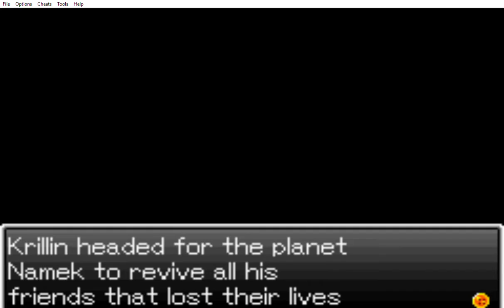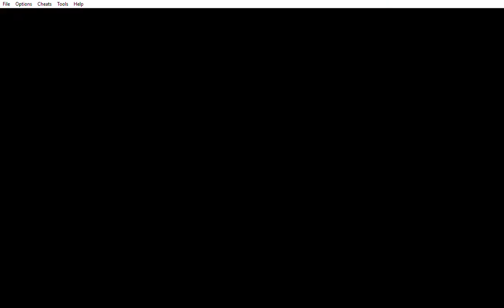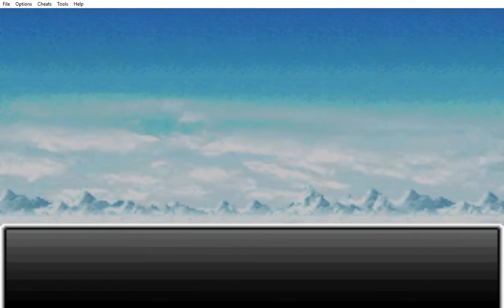Dragonball z supersonic warriors krillin (1/2)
next protector of earth